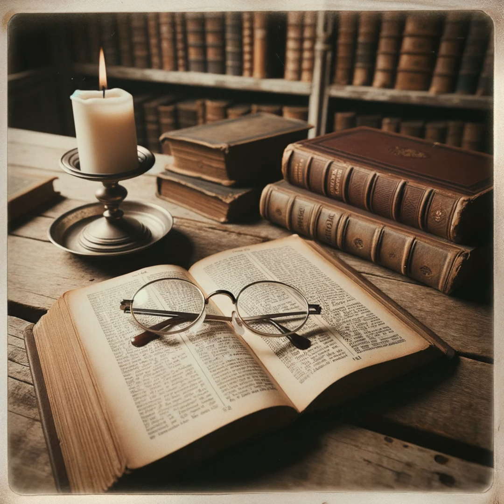Teaching That Transforms: Facilitating Life Change Through Adult Bible Teaching by Rick Melick an...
Rick and Shera Melick's approach to Bible teaching underlines meaningful, transformative learning that extends beyond intellectual understanding, focusing on tangible life changes that embody Christian values. Their pedagogy intertwines an understanding of cognitive processes with a deeply spiritual methodology, encouraging learners to develop a personal, actionable commitment to the teachings of Christ. This method aims not only for knowledge retention but also for a genuine application of biblical principles in the learner's daily life. Moreover, central to their teaching philosophy is the concept that true education in faith should lead to Christ-like transformation within the individual. To facilitate this, they recommend an educational progression that embraces the revised Bloom's Taxonomy, encouraging learners to engage with information in a manner that cultivates complex reasoning and reflection, leading to the creation of new ideas or behaviors in alignment with Christian teachings. Furthermore, a key element of their framework is the Star Model, which focuses on holistic learning by combining emotional, cognitive, and spiritual dimensions. This model guarantees that the learning process is integrated and memorable, charting a course from relationship building and biblical revelation to personal responsibility for action. It is about guiding the learner from cognitive engagement with scripture to the practical embodiment of its teachings. In addition, the Melicks frame evaluation as a dual-pathway practice where internal evaluations from learners and reflective self-evaluations by teachers play a critical role. For the learner, silent, spontaneous evaluations of the teacher's methods and material inform their engagement and learning, making honest, open communication about these evaluations crucial for classroom dynamics. For the teacher, ongoing assessments, both during and after teaching sessions, inform pedagogical adjustments to better meet the learners' needs. Further, the Melicks' Star Model Adult Lesson Plan underscores the "Results" portion, which concerns the personal application of scripture, fostering commitment to specific, faithful actions. This approach is punctuated by the inclusion of materials and strategies designed to make the scripture resonate on a personal level and translated into everyday Christian practice. Ultimately, Rick and Shera Melick's vision for Bible teaching is a dynamic, responsive experience that fully immerses learners in the transformative power of God's word, propelling them beyond passive absorption towards active, faith-led lifestyles.